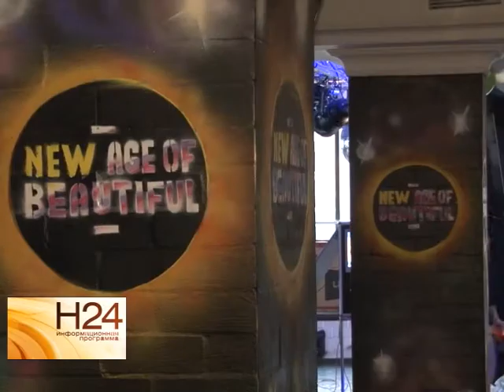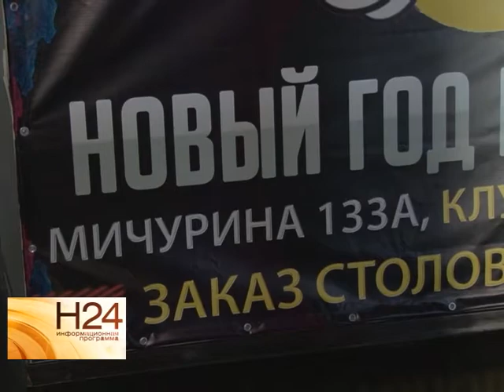Где можно провести встречу с друзьями с наступлением холодов?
С наступлением холодов встреча с друзьями становится еще более желанной. И тогда мы перемещаемся в любимое кафе или клуб. Некоторые из них просто созданы для взрослых корпоративов и детских праздников. Об одном из таких популярных саратовских клубов в нашем следующем репортаже от 27 ноября.